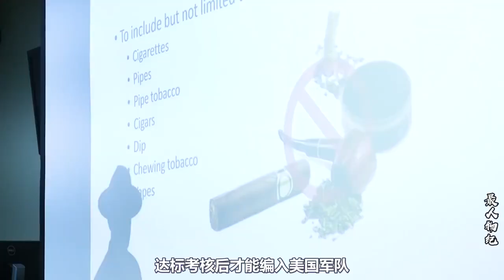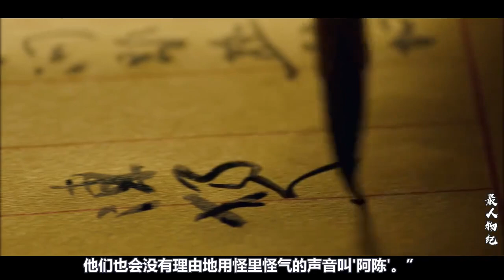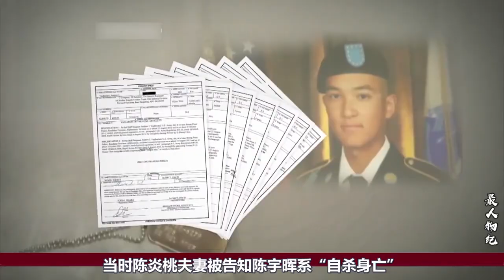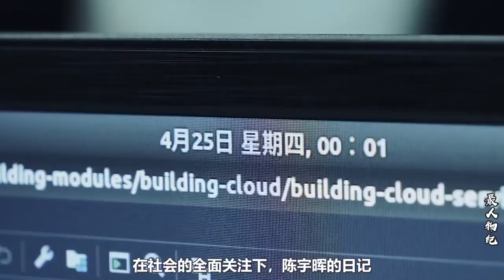华裔天才陈宇晖：为融入美国社会加入美国军队，后来怎样了？